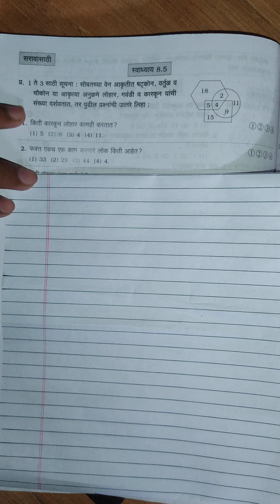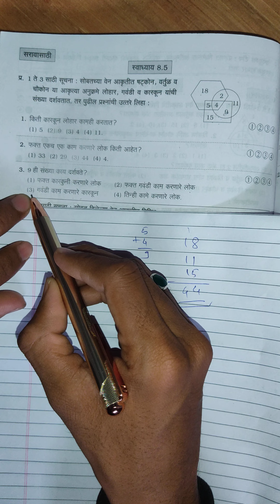class 5 scholarship budhimattaa swadhyay 8.5 बुद्धिमत्ता स्वाध्याय 8.5